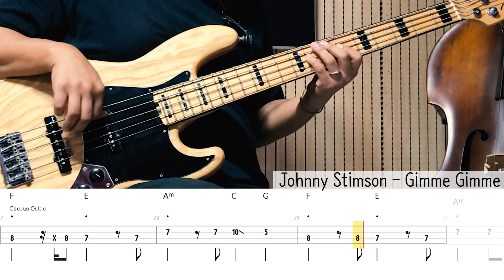Johnny Stimson_Gimme Gimme_Bass Cover Solution No.49 with TAB (조니 스팀슨_김미김미 베이스 커버 타브악보 포함)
후원 계좌 : 국민은행 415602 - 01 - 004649 서민석
여러분의 소중한 후원금은 더 좋은 컨텐츠 제작에 사용됩니다.감사합니다!!!

베이스 레슨 및 기타 문의

JohnnyStimson_ GimmeGimme_ BassCover Solution No.49 with TAB (조니 스팀슨_김미김미 베이스 커버 타브악보 포함)